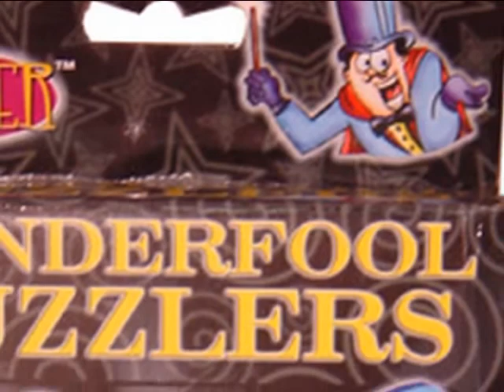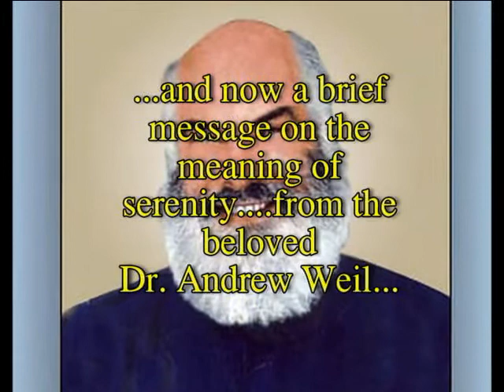VoicePot with Micahvita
Clips I put around my voice over demo, of which I made about three years ago. All voices are Micahvita's except for woman in very beginning.